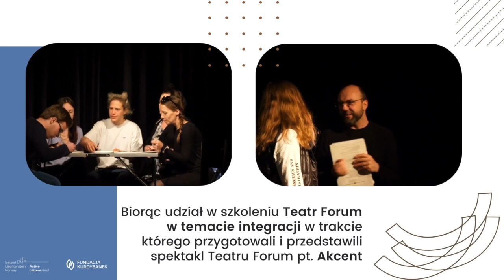Dorota Kaczor i Piotr Majewski – Edukatorzy w projekcie ZMIANA ZACZYNA SIĘ OD POJEDYNCZEGO CZŁOWIEKA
Dorota Kaczor i Piotr Majewski uczyli się i doświadczali metody Teatru Forum biorąc udział w szkoleniu „Teatr Forum w temacie integracji” w trakcie, którego przygotowali i przedstawili spektakl Teatru Forum pt. „Akcent”.

W trakcie działań lokalnych praktykowali przygotowując swój Teatr Forum.
Razem z młodzieżą: Aleksandrą Fryc,Veronicą Dzinera, Zofią Kusz, Sashą Sushchenko, zrealizowali sesję Teatru Forum w dniu 21 stycznia 2023 r. na Scenie Supernova, w trakcie której zaprosili widownię do interwencji i debaty nad spektaklem Teatru Forum pt. „Zdrajca”.

Wszystkie działania zrealizowane zostały w ramach projektu “Zmiana zaczyna się od pojedynczego człowieka” zrealizowanego przez Fundację Inicjatyw Twórczych i Społeczno-Edukacyjnych Kurdybanek w partnerstwie z Miastem Kraków, Fundacją Zustricz oraz Instytutem Psychologii Uniwersytetu Jagiellońskiego.

Projekt zrealizowany z dotacji Programu Aktywni Obywatele - Fundusz Krajowy finansowanego przez Islandię, Liechtenstein i Norwegię w ramach Funduszy EOG.